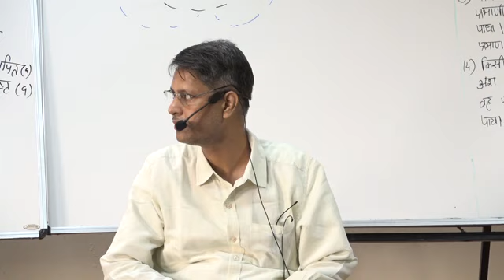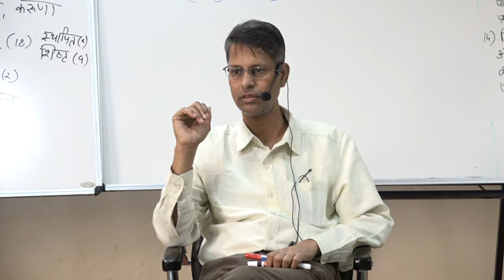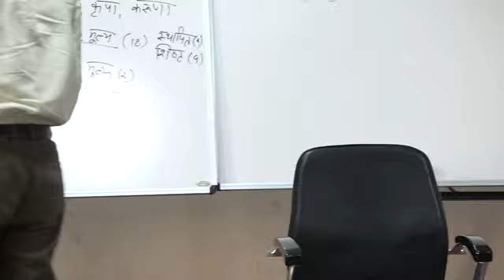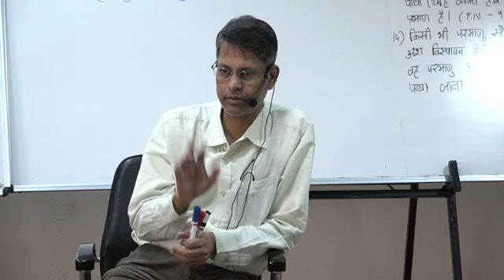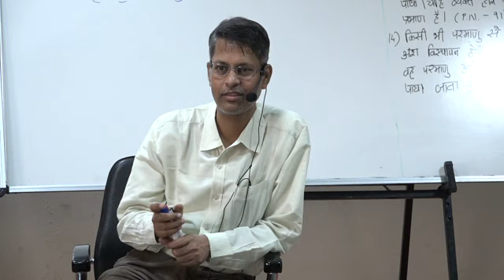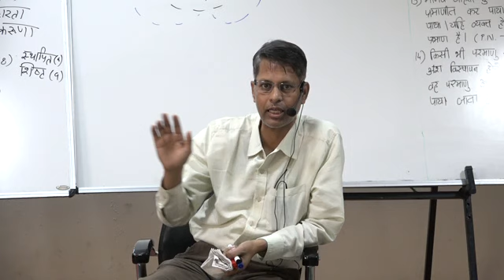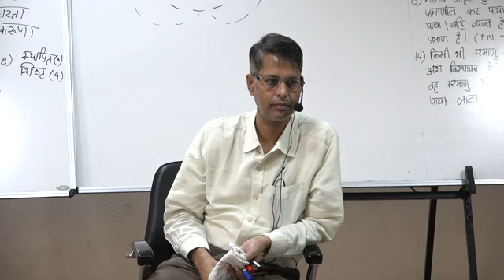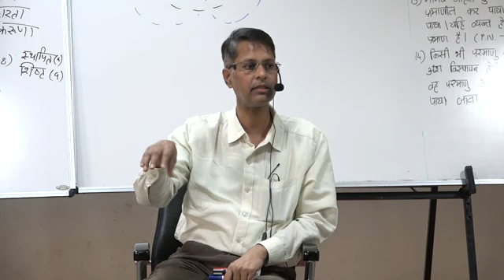Session-10 | Manav Karm Darshan |Adhyayan Satra-2| By Ashok Gopala Ji | Atmiya University | Rajkot